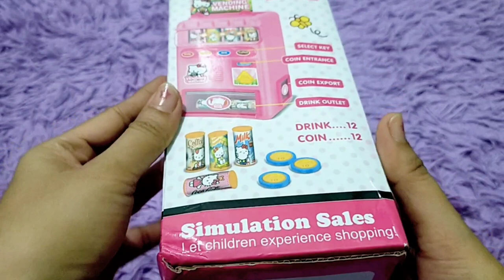8 MINUTES SATISFYING WITH UNBOXING HELLO KITTY VENDING MACHINE TOY REVIEW VIDEO | ASMR NO MUSIC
💜 This video shows satisfying asmr unboxing Simulation sales Hello Kitty Talking Vending Machine. Let's have fun and play with me. Saranghae 사랑해!💜😘